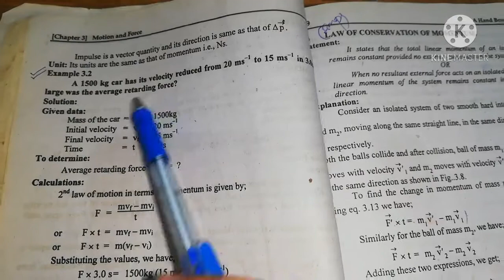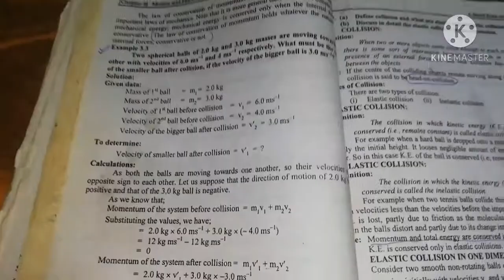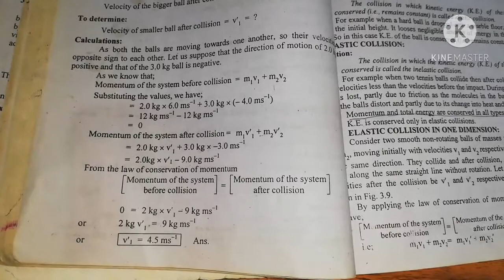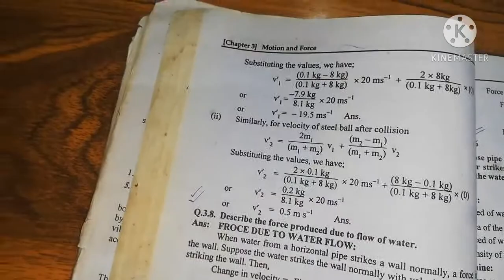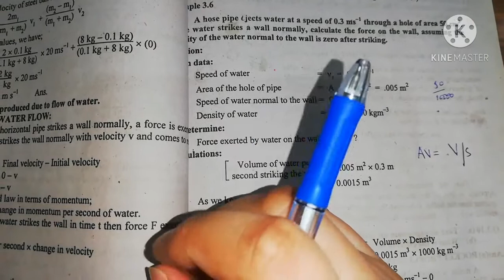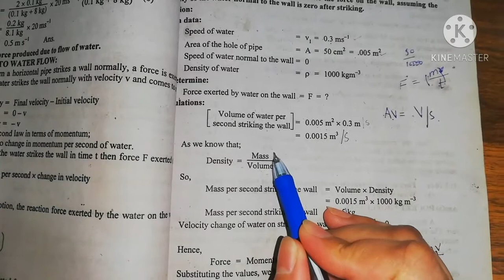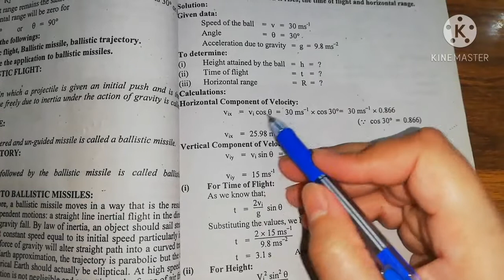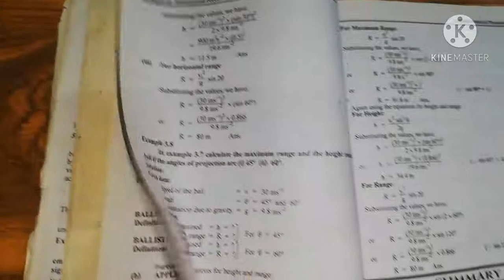Physics class 11, Ch#3||Solved Examples